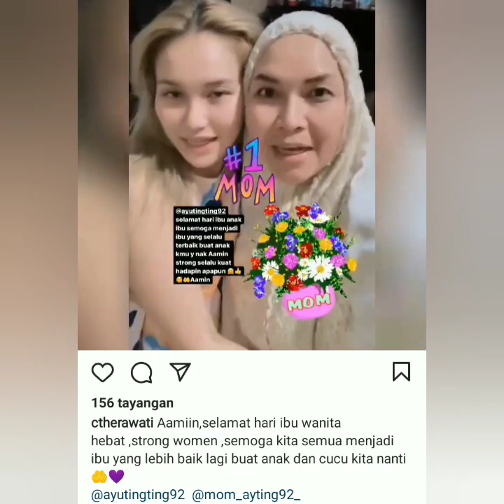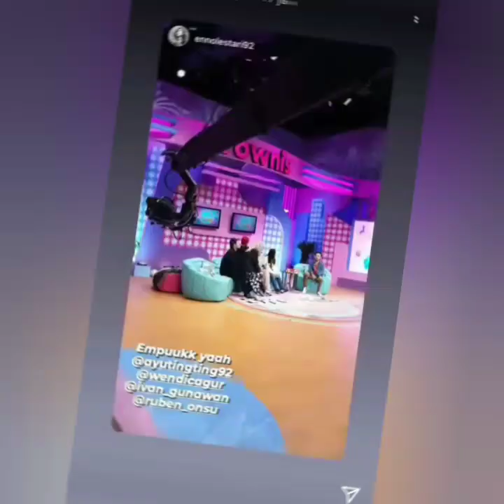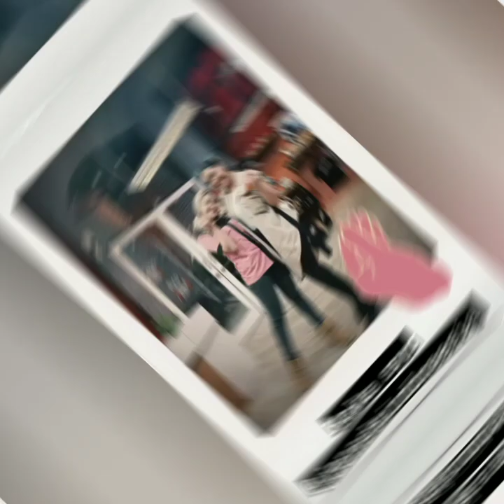Info terbaru pagi ini, 22 Desember 2021. Isi IGs Ayutingting Bikin Haru dan Baper. Coba lihat ini.